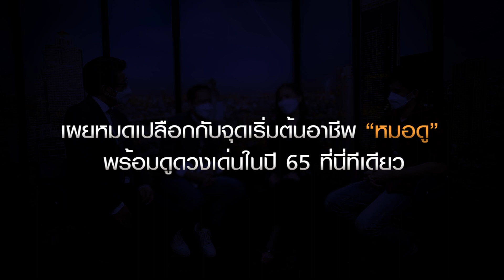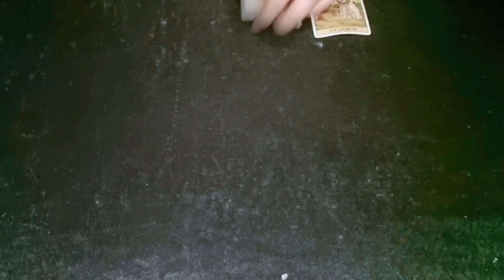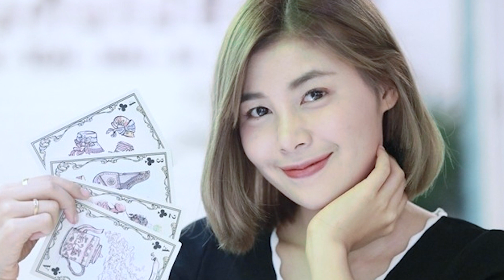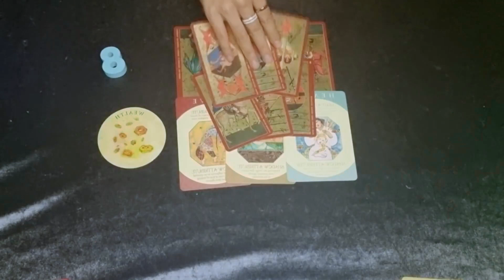เปิดดวงสุดปังของแต่ละราศีในปี 65! กับ "หมอนก Bird Eye View"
เปิดดวงสุดปังของแต่ละราศีในปี 65
กับนักพยากรณ์สาวสวย "หมอนก Bird Eye View"
ที่เจาะลึกทุกด้าน ทั้งการงาน สุขภาพ และความรัก
ที่แฟนๆ ไม่ควรพลาด !!